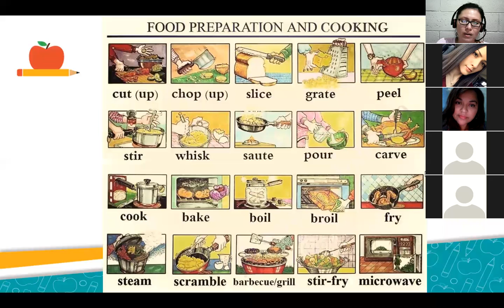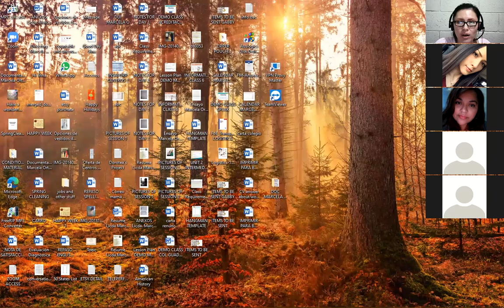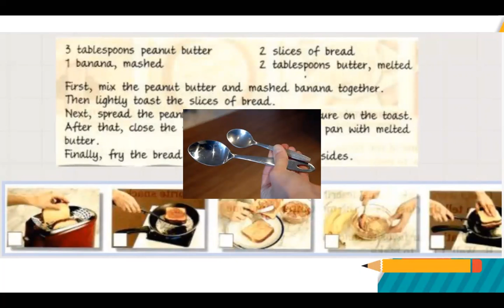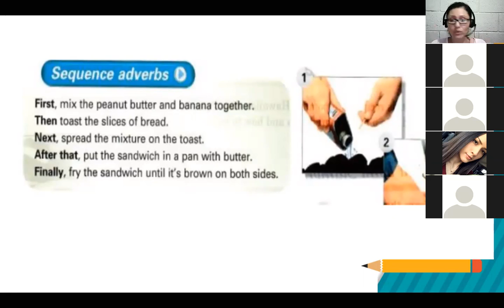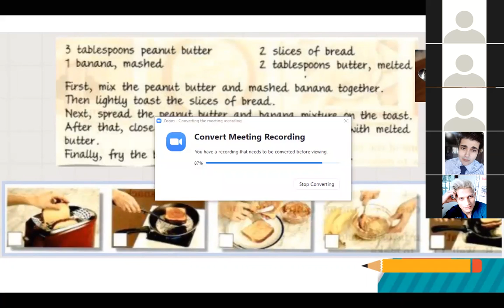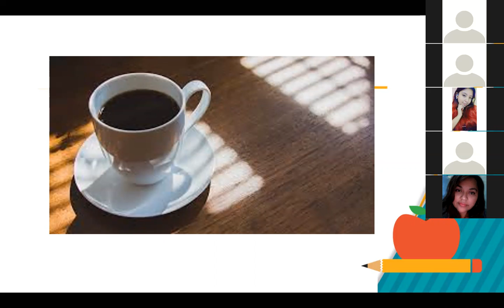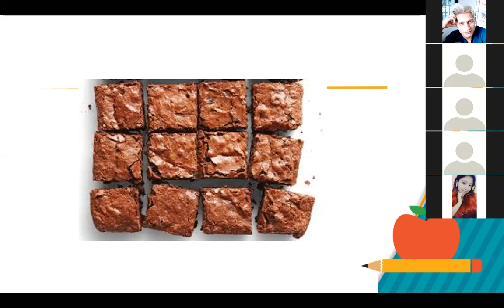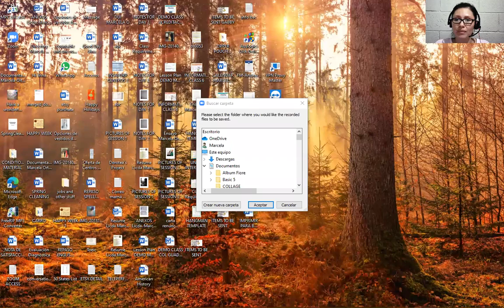Inglés Corporativo - Class 11 - I1-01-9-10-PM-10-20- Cooking Verbs - Sequence Adverbs